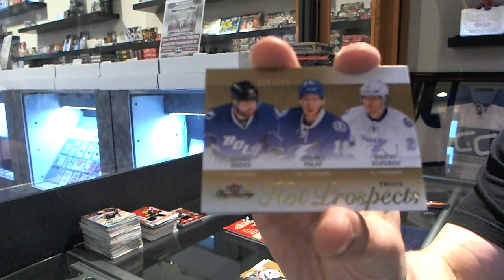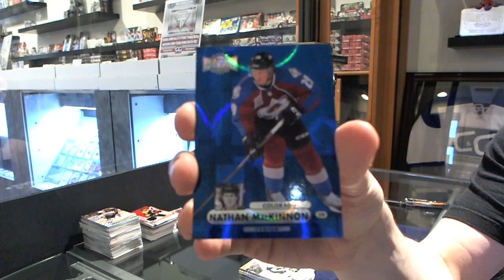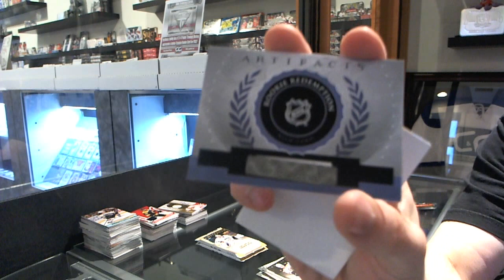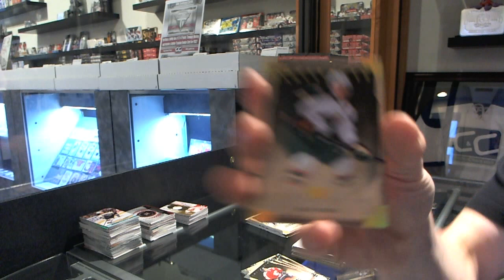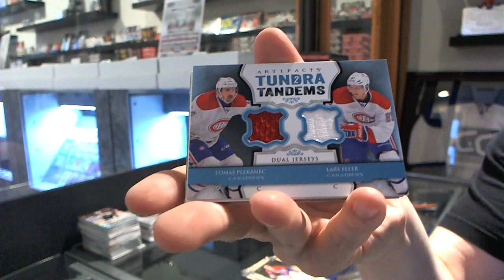13-14 Fleer Showcase & Artifacts Hockey 2 Box Break - C&C #3282